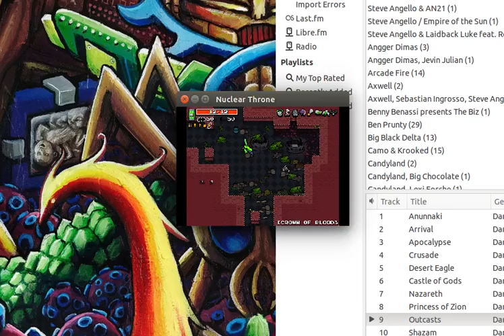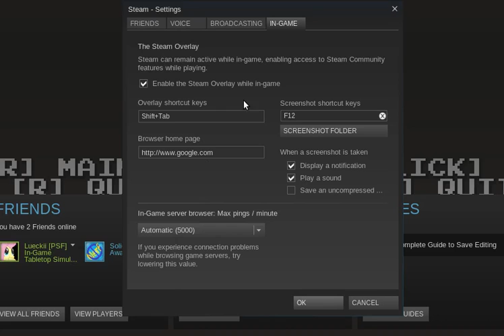Bad capture of 4 loops with CoB.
Almost 5 loops with crown of blood, do i need to say more? :D
Also that throne fight in the end. Damn. my death was pretty dumb and avoidable, but at least it was epic.